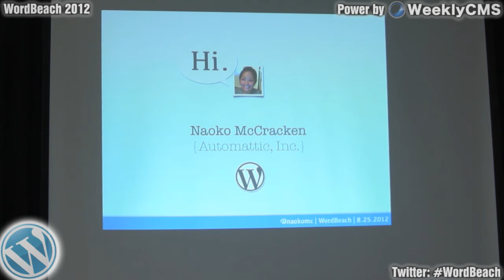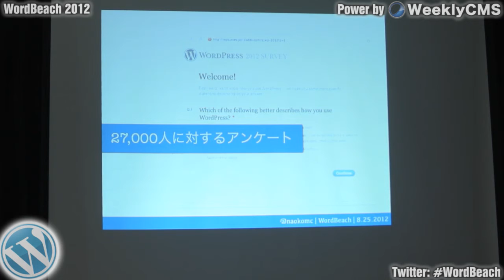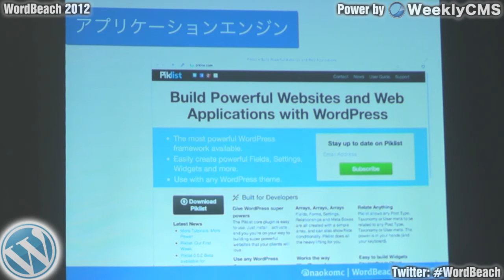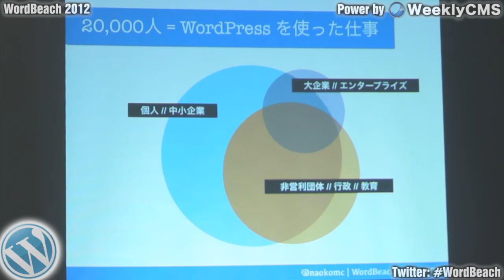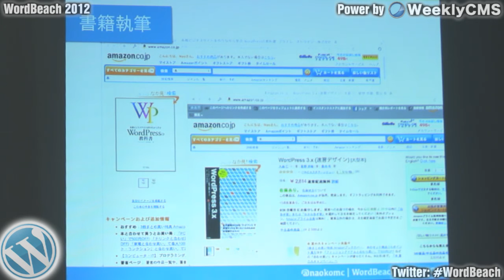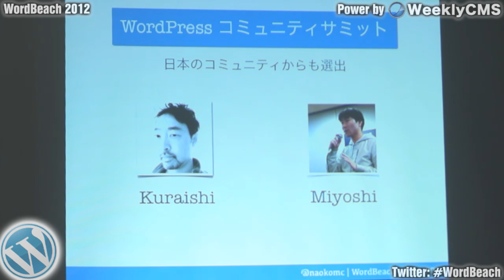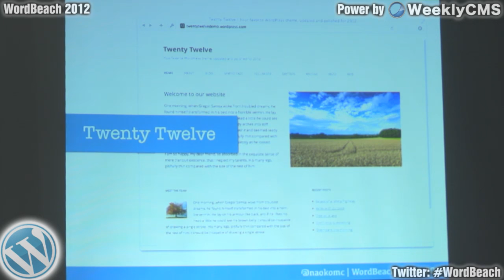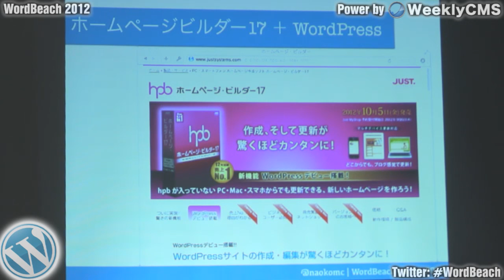WordPress の現在 (マクラケン直子) - WordBeach 2012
8月初旬開催の WordCamp サンフランシスコの情報を含めつつ、開発状況・事例など最新の WordPress の動向をご紹介します。